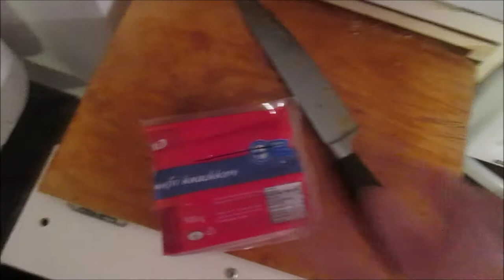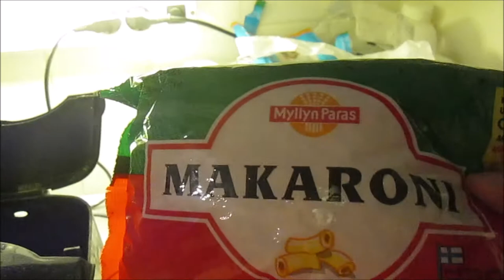Makarooni&Nakit Osa 2 Kokkaillaan Kahvin keittimellä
SerkkuPojat sastamalasta 2 kanava